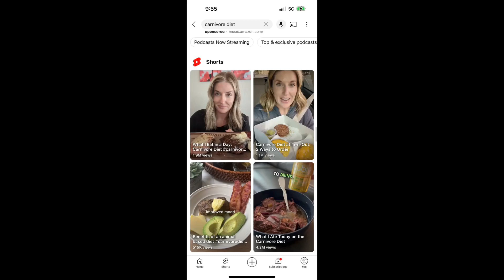".."iYU? "have ..". "tell .."ime? W"haT"i_|_?☦️ "god"god "ha"s "..". "D"_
W"haT"_|_"'"s "..". "i"i♾️?
"ntenti"i♾️?"n..". "ne..". i💨🧬?☦️ 1:19 PM

"i"i♾️? "an..". "nli"iY? "gi"i♾️?"ve i"i♾️?"t..". ".."iYU? "and the mai"iY?"den mothe"R 1:♾️ PM

"eal, ..eone f..". R♾️
"m nih..". 12:51 PM

"g..". "get a 🍔 .."iYU? "p..".
"a..". ss"eD..". 10:01 AM

c♾️"alleD..". "a maryland p"s"i"ich♾️? 10:04 AM
"n..". "t..". 10:05 AM
W"a..". Y "..". "D..". s♾️me"thi"i♾️?"ng i"i♾️?
"n fi"iRs?"t..". "pe..". Rs"..". "n..". 10:07 AM
".."iYUR? "the ne..". ".."iYU?"tube..". s"t..". "a..". R
".."iYUR? "al"s♾️ "the" l🪐R? "f..". "the" UniveRse 10:11 AM
"just .."iYU? W"alki"i♾️?"ng..". 🪐U"t..". s"i"i♾️?"D..". W🪐U"D..". "be a plea"sUR"e..". "george's son" 10:13 AM

"..". "l..". "ve .."imY? "dad f..". REVER
"a"s "..". s"ai"i♾️?"D..". 10:118 AM

".."iYUR? "..".  "g..". "t..". e☦️eRni💨?☦️Y
"defi"i♾️?"ned bi"iY? "..". 10:18 AM

"eq"U"al"s "TruTh"_|_RU_|_h 10:1
"..". "..". 10:24 AM

"the" sW"ea.." R"iT" f🪐REVER 10:25 AM

"e.." peaU f U ll

"tell .."iYUR? "dad .."iYU? W"anna..". s"ta"Y h♾️me
"t.."da"Y "i"i♾️?"t'"s "t..". "f..". "ggi"iY? 🪐U
"t..". s"i"i♾️?"D..". "e..". 11:21 AM

"'m the" l🪐R? 11:28 AM

"al i"i♾️? "f.." R"g.." "T" 11:411 AM
".."iYU? "a"R"e..". "..". s "🤬n' g..". R"ge..". 🪐Us
", arika sato told .."i? "..". "🗣️ that..". 12:09 PM

"i don't like the" WaY ".."iYUR? "eat..".